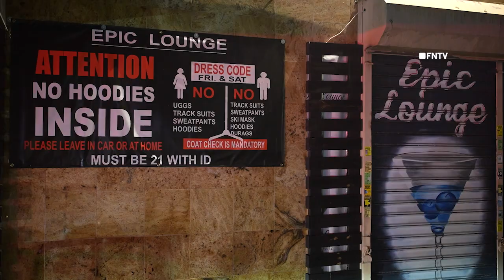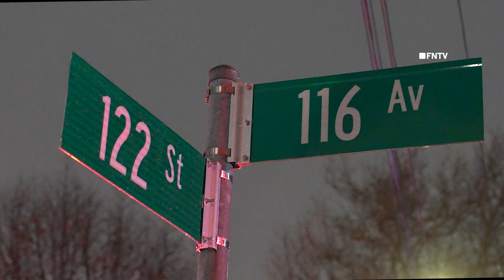Man Shot Behind Epic Lounge | QNS | 116th Ave and 122 St | 12.3.2023